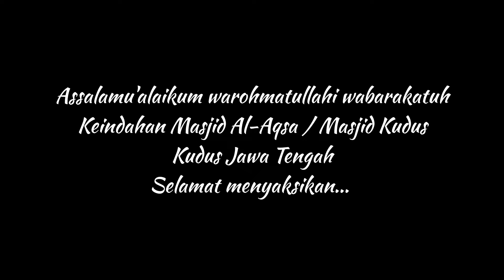Masjid Al-Aqsha Menara Kudus‼️Ramadhan 2022 M / 1443 H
Keindahan Masjid Al-Aqsha Menara Kudus